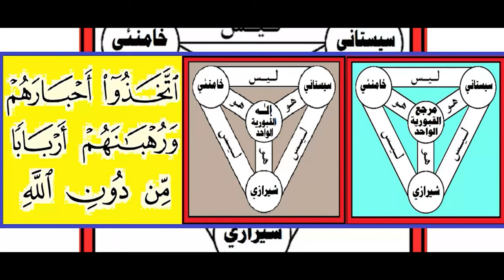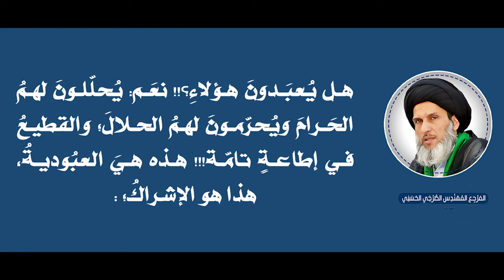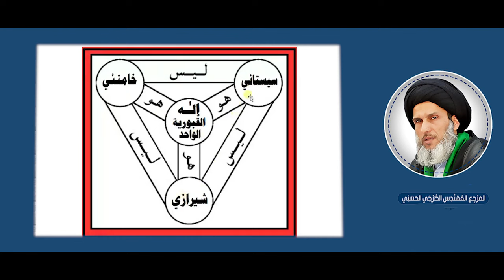السّيسْتَانيّ+الخَامَنَئِيّ+الشِّيرَازيّ = مَرجِع وَاحِد أَوْ ثَلَاثَة = إلَه وَاحِد أوْ ثَلَاثَة؟!!